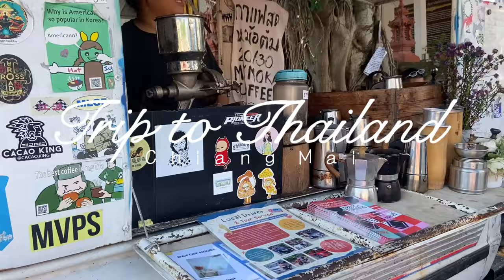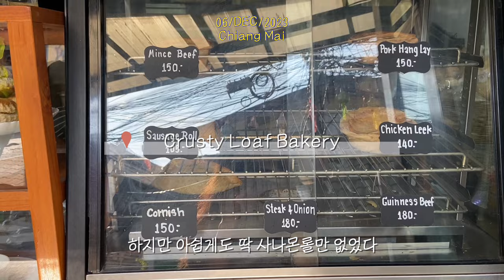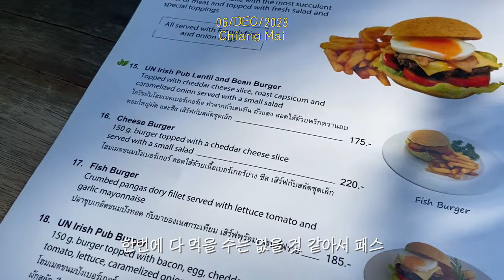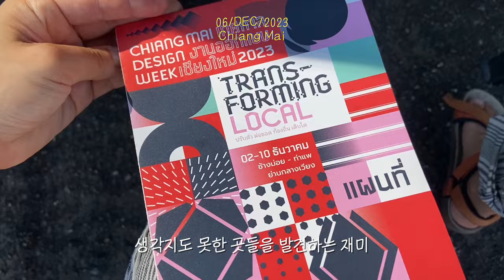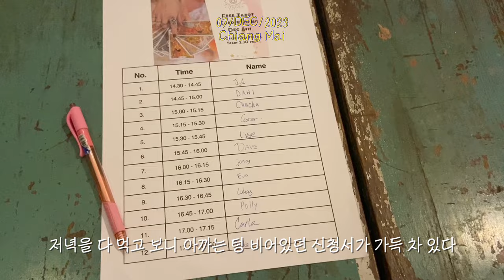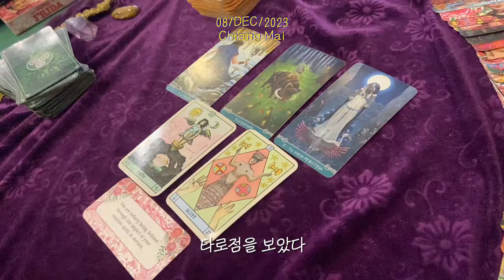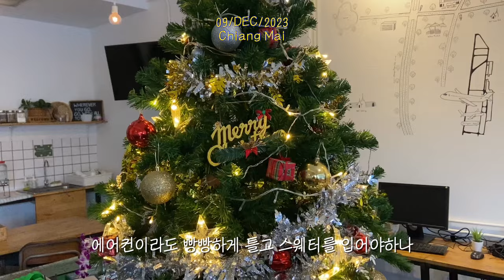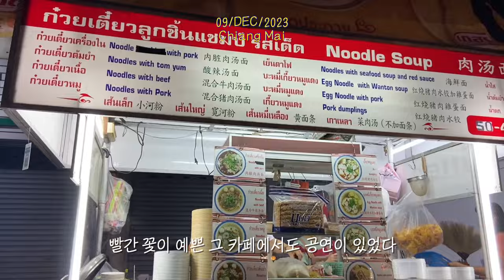내가 치앙마이에서 얼마나 행복했는지 | 태국 🇹🇭 치앙마이11.카페.식당.요가원 추천.디자인위크.치앙마이 한달살기 노하우.태국 브이로그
안녕하세요! 다히입니다
행복한 치앙마이의 일상을 보내고 있는데요. 이번 달에는 치앙마이에서 행사가 정말 많은 것 같아요. 여러 축제들이 있어서 심심치 않게 여기저기 다니기 좋은 것 같아요. 저는 막 행사를 찾아다니지는 않지만 우연치 않게 몇군데 다녀오게 되었습니다. 다음주면 저 드디어! 떠나는거 아시죠? 굉장히 시원섭섭합니다. 그래도 다시 올거라는 생각에 많이 아쉬워하지는 않기로 했어요! 영상들을 되돌아보며 제가 얼마나 행복했는지 알 수 있어서 좋은 것 같아요! 오늘 저녁에도 선데이마켓이 서는데요! 오늘은 혼자서 잔잔히 돌아다녀볼까 합니다
모두들 즐거운 주말 보내시고, 오늘도 저의 일상을 함께해주셔서 감사해요! 모두 행복하세요!

Hello! This is Dahi
I am living a happy daily life in Chiang Mai. There seem to be a lot of events in Chiang Mai this month. There are many festivals, so I think it's good to go around without getting bored. I don't always go to events, but by chance I ended up going to a few. Next week, finally! You know you're leaving, right? It's very refreshing and sad. Still, I decided not to be too disappointed because I knew I would come back again! It's nice to look back on the videos and see how happy I was! The Sunday Market is happening this evening too! Today, I'm going to walk around quietly by myself.
Have a great weekend everyone, and thank you for joining me in my daily life today! Be happy everyone!

こんにちは！ダヒです
幸せなチェンマイの日常を過ごしています。今月はチェンマイでイベントが本当に多いようです。いろんなお祭りがあって、退屈にあちこちに通うのがいいと思います。私はただ行事を探し回るのではありませんが、偶然にいくつか行って来ました。来週来たら、いよいよ！去るのを知っていますか？とても涼しくなります。それでもまた来るという考えにあまり残念ではないことにしました！映像を振り返り、私がどれくらい幸せだったのか分かってよかったと思います！今夜もサンデーマーケットが立ちます！今日は一人で穏やかに歩きましょう。
みんな楽しい週末を過ごして、今日も私の日常を一緒にいただきありがとうございます！みんな幸せです！

치앙마이 베이커리 카페 추천 (시나몬롤) Crusty Loaf Bakery

치앙마이 사우스게이트 로컬 마켓 Chiang Mai Gate Market

치앙마이 로컬 카페 추천 NOWHERE COFFEE BREWERS Moon

치앙마이 로컬 카페 추천 (Wat Tung Yu 템플 안에 위치)

치앙마이 요가원 추천 Wild Rose Yoga Studio

치앙마이 베지테리언 레스토랑 추천 Tien Sieng Vegetarian Foods

치앙마이 디자인 위크 Pop Festival - Lonna Folklife Museum

치앙마이 쌀국수 추천 Champ Meat Ball Noodle

00:00 영상소개
01:10 치앙마이 로컬마켓
01:51 치앙마이 카페 Crusty Loaf Bakery
04:46 치앙마이 금요일 아침 시장
06:16 치앙마이 카페 The Story 106
07:23 치앙마이 요가원 추천 Wild Rose Yoga Studio
07:43 치앙마이 베지테리언 레스토랑 추천 Tien Sieng
08:18 치앙마이 피크닉 장소 추천
10:20 치앙마이 디자인 축제